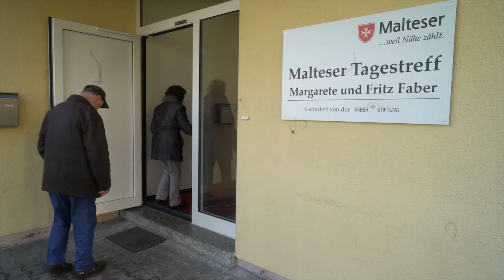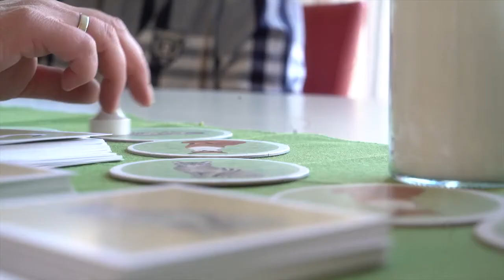Hilfe bei Demenz: Der Malteser Tagestreff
Demenz – die Diagnose ist für Betroffene und Angehörige oft ein Schock. Doch tatenlos zusehen, wie die Krankheit fortschreitet, muss man nicht. Der Malteser Tagestreff in Esslingen hilft, der Demenz entgegenzuwirken und Betroffene und Angehörige zu entlasten. Das hat auch das Leben von Eberhard und Monika Wedde verändert.